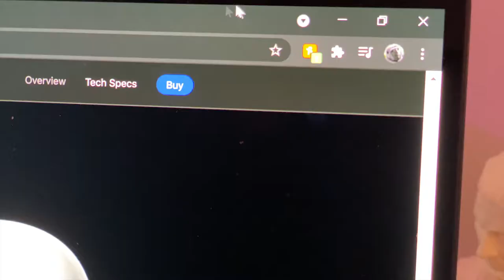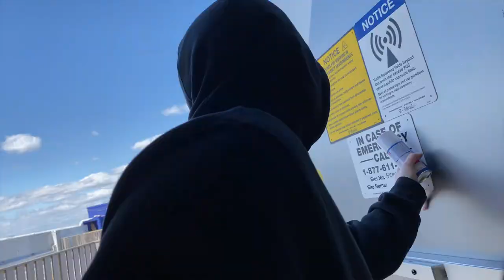Customizing AirPods Pro Case - Sculpting & Painting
This is something I inspired and created by the idea I face in my everyday life.